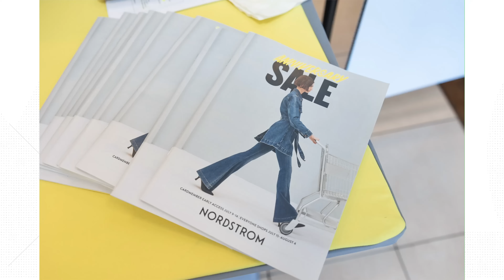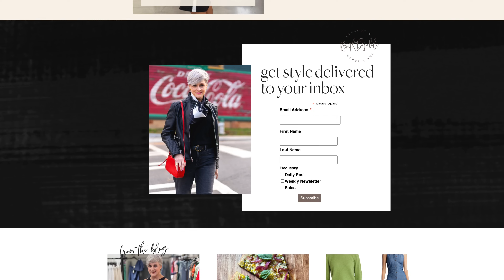Unmissable Deals At The Nordstrom Anniversary Sale 2024!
👇TAP OR CLICK MORE TO SHOP! 👉
Looking for unbeatable deals on the latest fashion trends? Look no further than the Nordstrom Anniversary Sale 2024! This highly anticipated event will feature incredible discounts and offers on all your favorite designer brands, making it the ultimate shopping experience for any fashion enthusiast.

In this exclusive video, we'll take you behind the scenes of the Nordstrom Anniversary Sale, giving you a sneak peek at the hottest deals and must-have items. Discover how you can save big on luxury clothing, shoes, and accessories, all while staying on top of the latest fashion trends.

👚ITEMS FEATURED IN TODAY'S VIDEO 👚
Beth

Long Wool Blend Cardigan

Cowl Neck Dress

Herringbone Dickey Blazer

Kitten Heel Knee High Boot

Kitten Heel Pump

Retro Court Sneaker

Barbour Quilted Jacket

Belted Denim Jacket

Diamond Quilted Puffer Jacket

Crewneck Sweatshirt

Skyloft Joggers

Celine Oval Sunglasses

Johnny Collar Polo Sweater

Black Crepe Pull-On Pants

Double-Breasted Vest

High-Waist Trousers

Callie Sheer Knit Cotton Sweater

AG Ex-Boyfriend Jeans

Rib Zip Cardigan

Paneled Leather Sheath Dress

Ribbed Zip Cardigan

Belted Denim Jacket

Pink and Orange Striped Sweater

Straight Leg Jean

Colorblock Oversized Cardigan

Longline Wool and Cashmere Cardigan

Faux Leather Blazer

Floral Blouse

Tulip Metallic Sneakers

Zella Sport Dress

Dri Fit Shorts

Racerback Tank

High Waist Leggings

Yoga Crop Tank

Side Stripe Dress

Rhinestone Handbag

Vince Vida Slingback

Dauphine Kitten Heel Boot

Kelly:

Wool & Cashmere Short Sleeve Sweater

AG Ex-Boyfriend Jeans

Vince Camuto Rumpled Satin Top - 3/4 Sleeve

AG Jeans Mari High Waist Slim Straight Jeans

Moon River Pleated Tie Waist Dress

Franco Sarto Vana Flat

Levi’s Ribcage High Waist Ankle Straight Jeans

Chelsea:
Relaxed Fit Button Back Trench Coat

Thea Platform Sneaker

Palms Paradise Long Sleeve Wrap Mini Dress

Swim Too Deep Turtleneck

We The Free Marci Denim Jumpsuit

Ribbed Short Sleeve Midi Sweater Dress

AG Mari High Waist Stretch Slim Straight Jeans

Ribbed Mock Neck Top

Floral Print Long Sleeve Button Up Shirt

High Waist Crop Palazzo Jeans